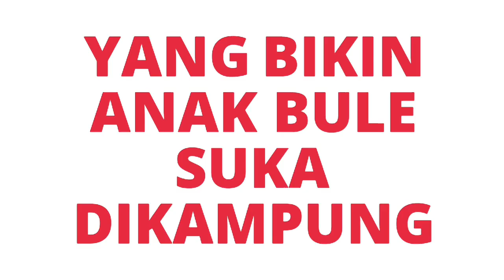YANG BIKIN ANAK BULE SUKA DI KAMPUNG || NAIK KERETA API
Di video kali ini kita naik kereta api purwojaya dari stasiun Maos ke Jakarta karena kita harus balik ke UK.
Sebenarnya sangat sedih meninggalkan keluarga tercinta tetapi sebagai ibu aku harus tetep semangat mengajarkan anak anakku jadi manusia kuat apalagi anakku maximus sangat menyukai kereta api jadi sekalian saya bikin vlog di kereta ini.